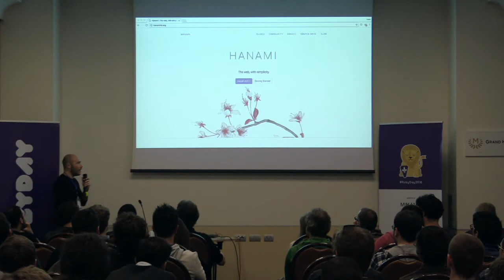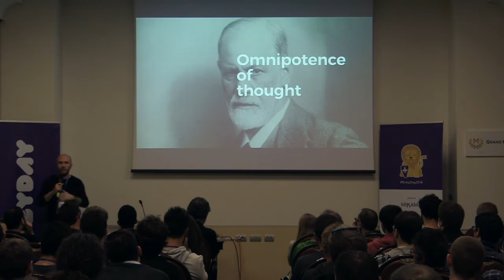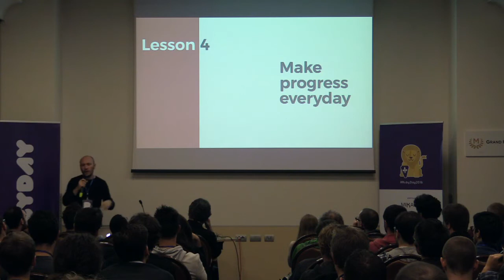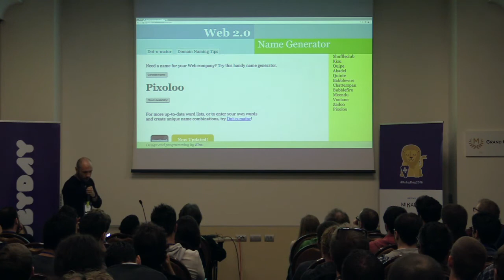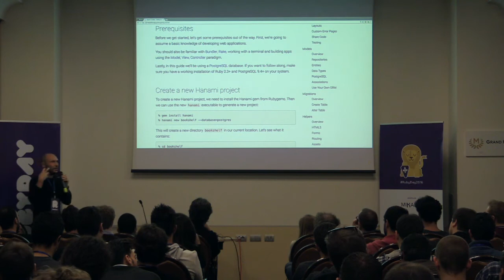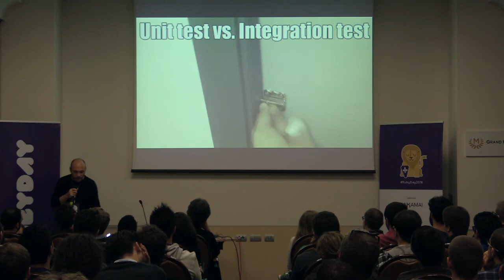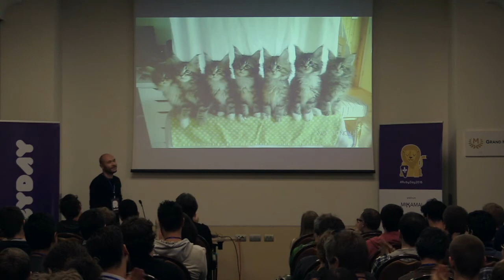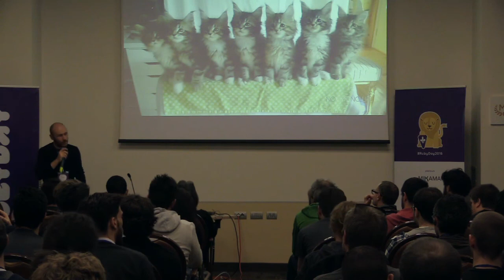RubyDay2016 - Luca Guidi - Lessons Learned While Building Hanami